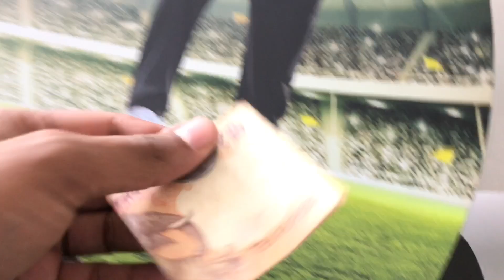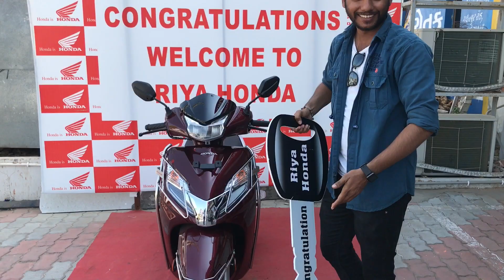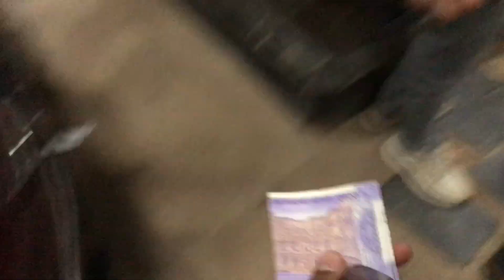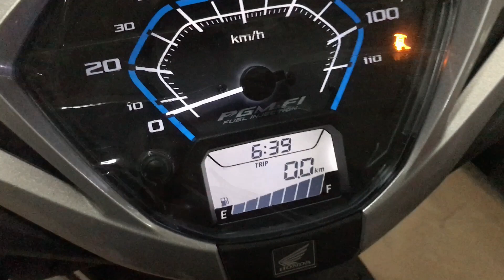New activa 125 આવી તો મમ્મી પપ્પા ખુશ થઈ ગયા